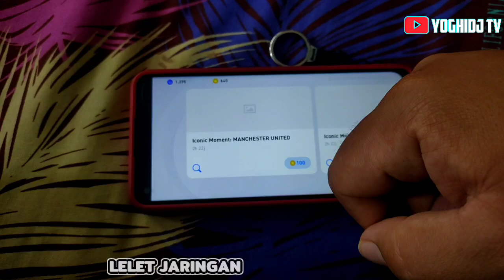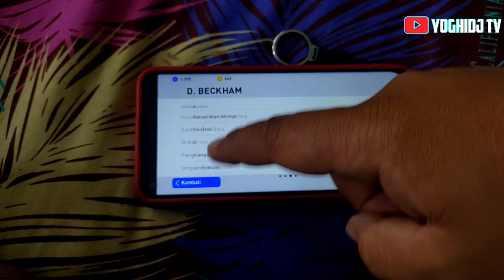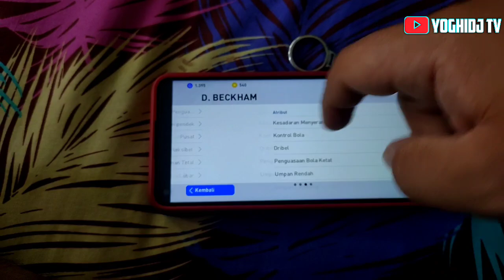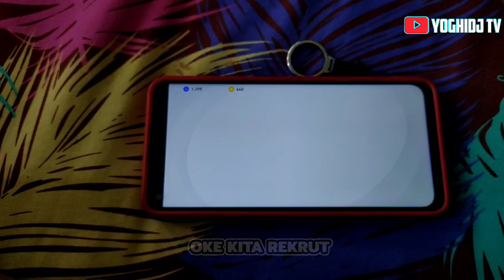WOW HARUS COBA TRIK GATCHA MENDAPATKAN ICONIC MOMENT MANCHESTER UNITED HARI INI PES 2021 MOBILE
Trik mendapatkan Iconic moment Manchester united.